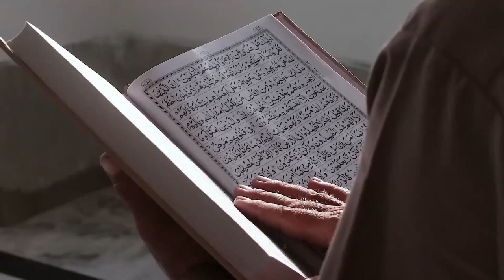Seluruh Ilmu Kedokteran Dihimpun dalam Setengah Ayat Alquran, Ini Isinya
Judul Seluruh Ilmu Kedokteran Dihimpun dalam Setengah Ayat Alquran, Ini Isinya

Kunjungi Juga:
sains experiment,
sains data,
sains anak,
sains astronomi,
animasi sains,
sains biologi,
sains biomedis,
belajar sains,
sains channel,
data sains,
debat sains dan agama,
diskusi sains,